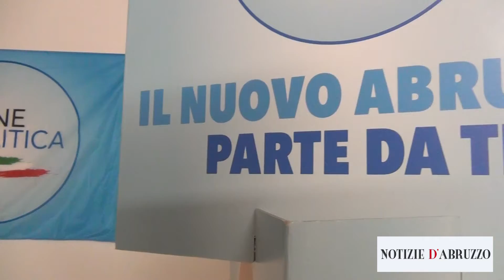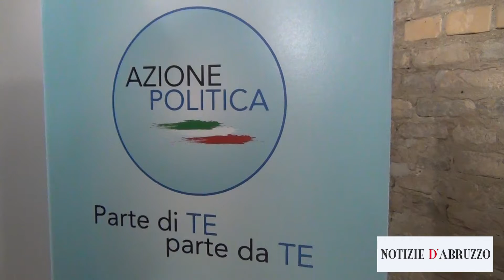Zelli (Azione Politica): I nostri candidati espressione vera dei cittadini.